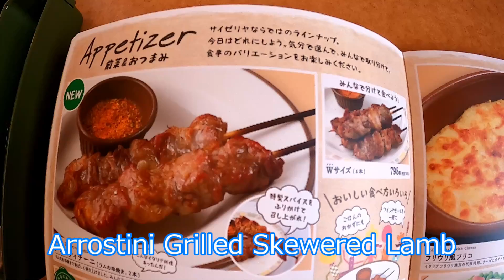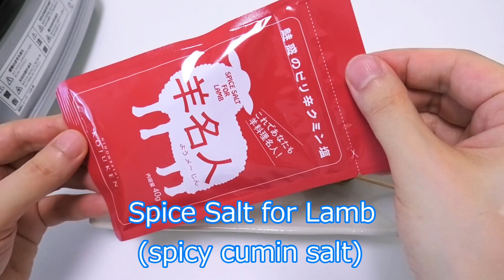Saizeriya Japanese Italian Restaurant Popular Menu Arrostini Copycat Recipe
Saizeriya is popular Italian restaurant and cafe chain in Japan. They started selling Arrostini grilled skewered lamb the end of the last year. It gained too much popularity, they became unable to provide it because they couldn't get enough lamb. Now they provide it limited area and time. So I tried to reproduce it.